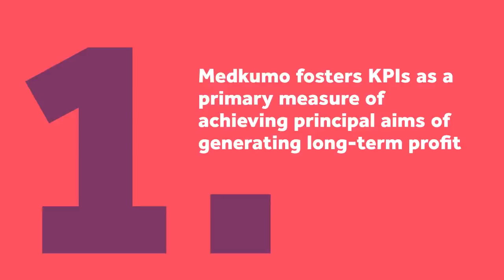SEO For Hospitals | Social Media Marketing For Hospitals |Medkumo